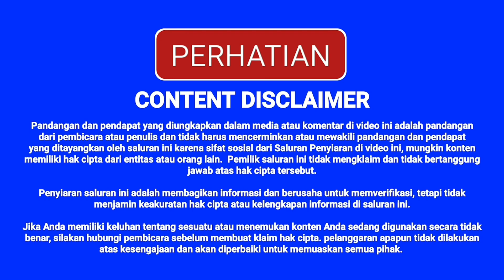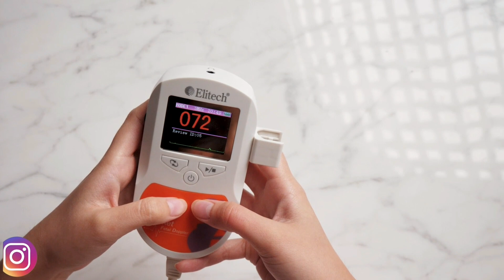BUAT MAMA MUDA !! UJI AKURASI ELITECH INDONESIA POCKET DOPPLER SONOTRAX-C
BUAT MAMA MUDA !! TUTORIAL DAN UJI AKURASI ELITECH INDONESIA POCKET DOPPLER SONOTRAX-C

Di video kali ini akan membahas seputar cara setting menu dan uji akurasi Elitech Pocket Fetal Doppler Sonotrax-C. Semoga video ini bisa memberikan detail informasi terkait produk. Mohon maaf jika ada kesalahan penyampaian informasi. Bisa loh kritik dan saran kalian di sampaikan melalui kolom komentar di bawah atau kirim DM ke IG @alatkesehatanid_Official. kami akan berusaha menjawab semua pertanyaan yang berkaitan dengan materi video. Terima kasih.

*Fox-Baby penggunaan untuk anak umur 2-12 Tahun

SPESIFIKASI POCKET FETAL DOPPLER SONOTRAX-C

Model   : SONOTRAX-C
Layar   : 2” Inch colour display
Probe   : USB waterproof 2-8 Mhz (Optional)
Range   : 30-240 bpm
Resolusi          : 1 bpm
Akurasi          : ±1 BPM
Baterai           : 2 “AA” alkaline
Daya Output  : 0,5 W
Mode   : Continuous
Dimensi          : 135 x 95 x 30 mm
Berat   : 200 gr

Working
Temperature  : ±5°C- 40°C
Humidity  : ≤80%
Atmosphere  : 80kpa

Diproduksi Oleh :
PT. SINKO PRIMA ALLOY, SURABAYA INDONESIA